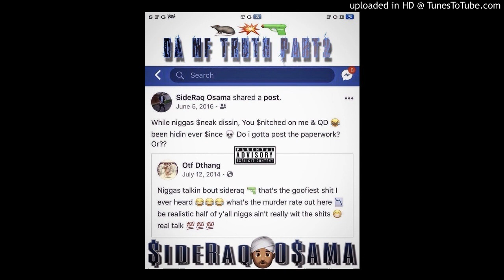"DA MF TRUTH PT.2" OSAMABEENLEANIN (2018)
Seaside 831 Rapper Exposing Informant.. AKA OTM Spazzboi